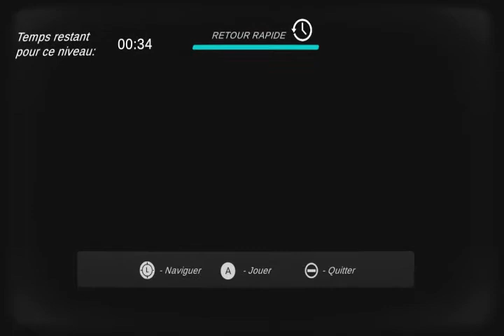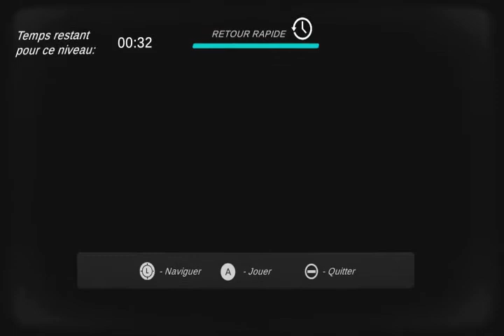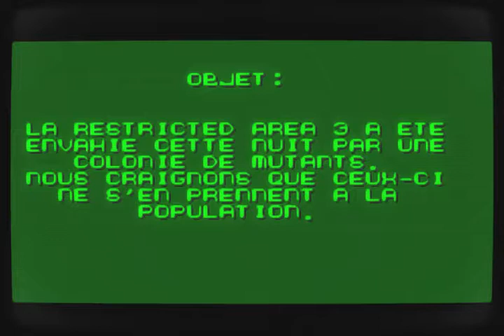flashback switch #5 tjs au boulot